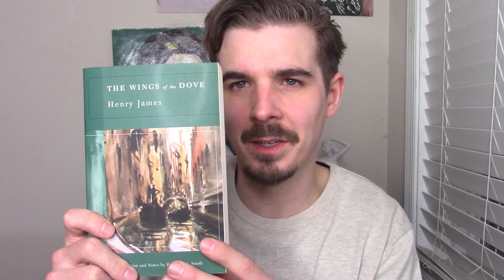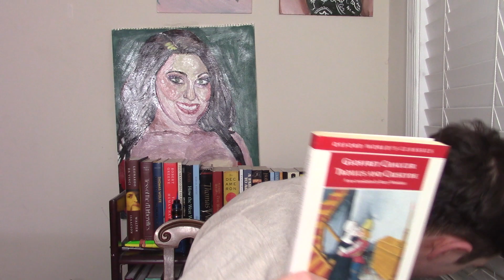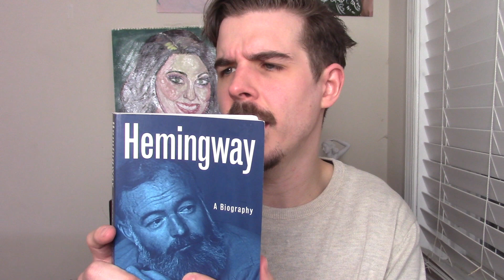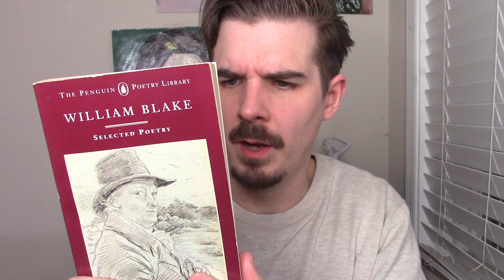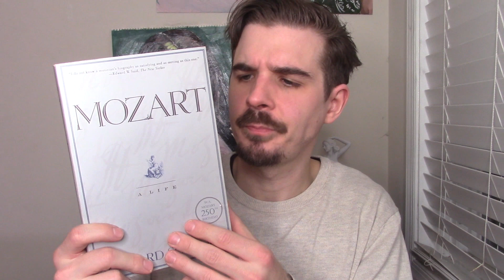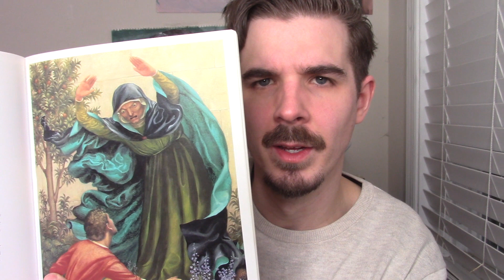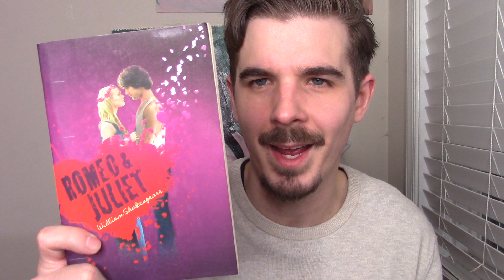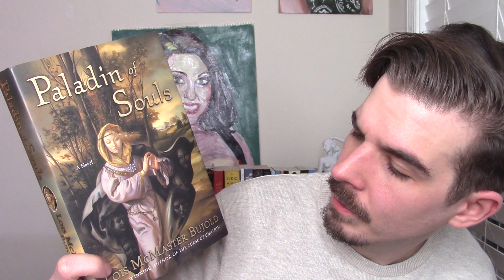Epic Book Haul: Fantasy, Classics, Non-Fiction Etc